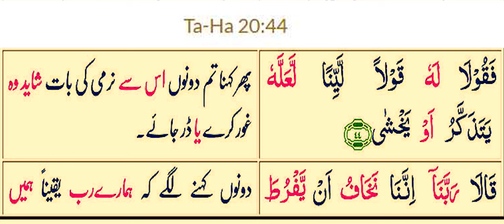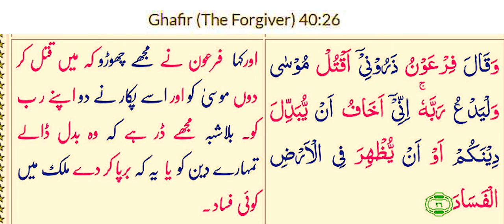Dr Kalb e Sadiq | Main Imam Hussain as Ko Qatal ker doonga